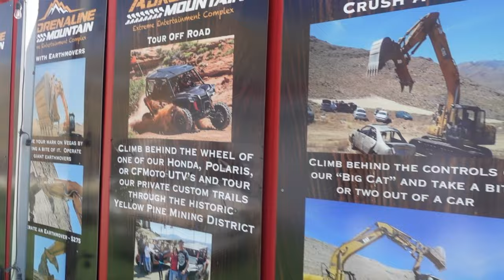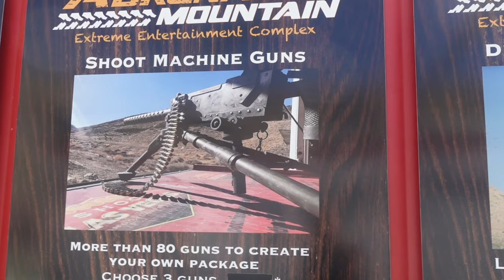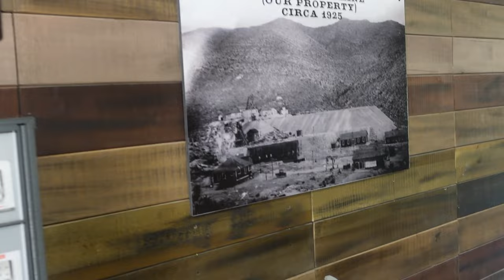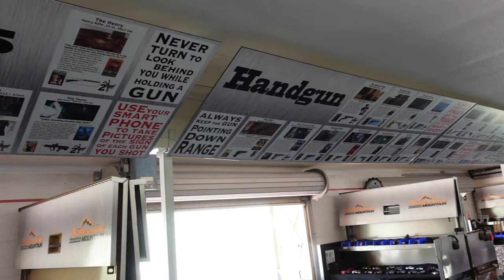Adrenaline Mountain - The Best Open Air Gun Range in Vegas (Pistol, Shotgun, Sniper)!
Vern and Gener head to Adrenaline Mountain near Good Springs, Las Vegas to go shoot some guns out in the desert mountains!  We got to shoot with a pistol, a shotgun, and a sniper rifle!  See how we did and see if years of playing Call of Duty/Halo helped us in shooting lol..

Adrenaline Mountain has plenty of fun things to do if shooting is not your thing.  We might have to go back to try them all one day.  Price for shooting was about $145 and was about a 90 minute experience..

Adrenaline Mountain
15357 Kingston Rd,